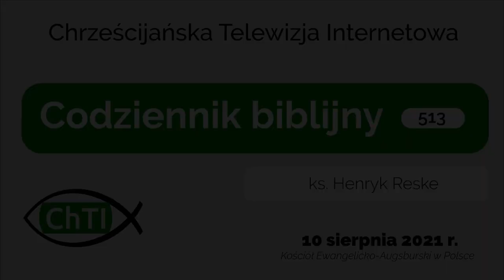Codziennik biblijny, Słowo na dzień 10 sierpnia 2021 r.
ks. Henryk Reske, Parafia Ewangelicko-Augsburska w Orzeszu
Rozważanie biblijne na Słowo dnia:

Czy może ktoś Boga uczyć mądrości, Tego, który sądzi najwyższych?
Księga Hioba 21,22 (BE)

Bądźcie wobec siebie jednakowo usposobieni; nie bądźcie wyniośli.
List do Rzymian 12,16
Codziennie o 7 rano spotkanie z Biblią.